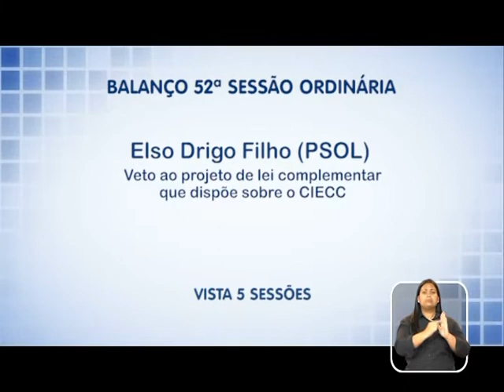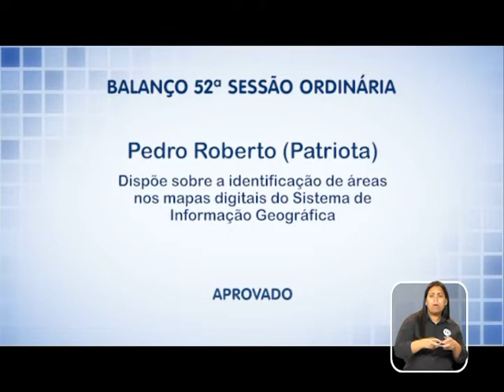Confira o resultado da 52ª Sessão Ordinária de 2022